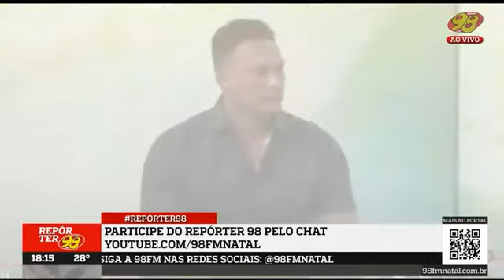[ELEIÇÕES] Styvenson afirma que só confirmará candidatura no último dia das convenções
O senador Styvenson Valentim (Podemos) adiou para 5 de agosto, último dia das convenções, o anúncio sobre sua possível candidatura ao governo do Estado nas eleições de 2022. De acordo com o senador, o anúncio será feito “no apagar das luzes”, como aconteceu em 2018, quando Styvenson só confirmou que seria candidato a senador faltando três dias para o fim do período das convenções.

A Toda Hora Em Todo Lugar - 98 FM

No Repórter 98, as notícias do Rio Grande do Norte, do Brasil e do mundo ganham destaque, sempre com os comentários de Felinto Filho, Tiago Rebolo e Alexandre Mulatinho. O seu melhor informativo do início de noite está aqui!